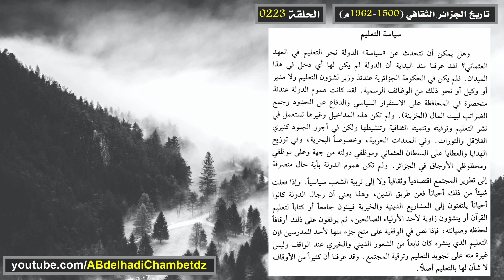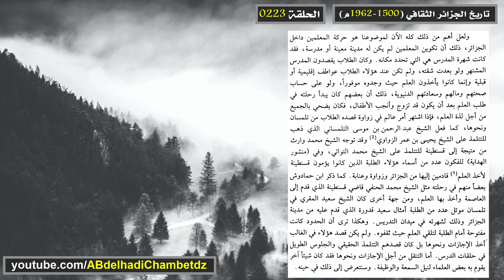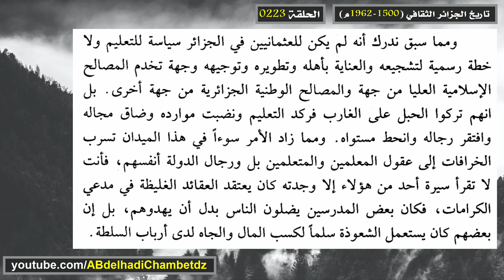تاريخ الجزائر الثقافي ح223 | أهم ما يجب عليك معرفته عن سياسة التعليم في الجزائر خلال العهد العثماني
الحلقة مئتان وثلاثة وعشرون من سلسلة تاريخ الجزائر الثقافي (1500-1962م) بعنوان تاريخ الجزائر الثقافي ح223 | أهم ما يجب عليك معرفته عن سياسة التعليم في الجزائر خلال العهد العثماني.

محتوى الحلقة:
00:00 عنوان الحلقة وترحيب
00:21 مقدمة عن التعليم في الجزائر خلال العهد العثماني
01:24 هل كان للسلطة العثمانية سياسية للتعليم في الجزائر خلال العهد العثماني؟
04:51 حرص الجزائريين على تعليم أبنائهم وأساس التعليم خلال العهد العثماني
07:44 موقف العثمانيين من التعليم في الجزائر وشهادة الفرنسيين عن حالة التعليم
11:31 هل كانت مهنة التعليم من المهن المربحة في الجزائر خلال العهد العثماني؟
14:32 جمع العلماء والطلبة بين التعليم والتجارة في الجزائر خلال العهد العثماني
17:11 سياسة تبادل الأساتذة مع البلاد الإسلامية في الجزائر خلال العهد العثماني
18:06 طريقة تكوين المعلمين في الجزائر خلال العهد العثماني
20:18 خاتمة عن سياسة التعليم في الجزائر خلال العهد العثماني
21:16 مرجع المعلومات